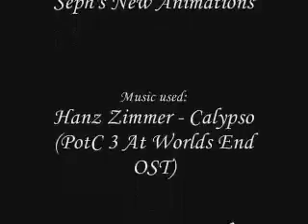Oblivion Syrileth 2